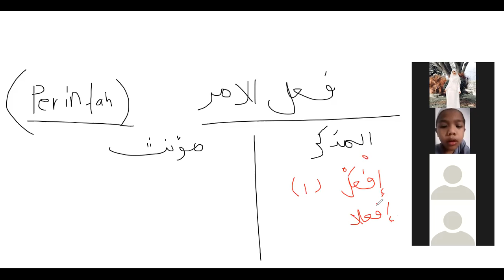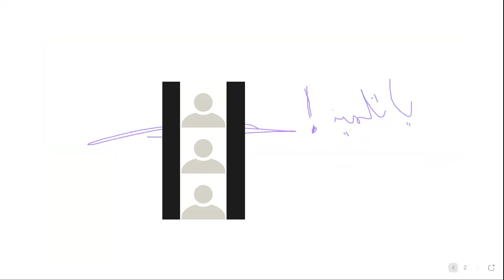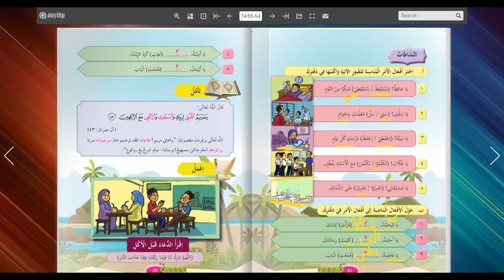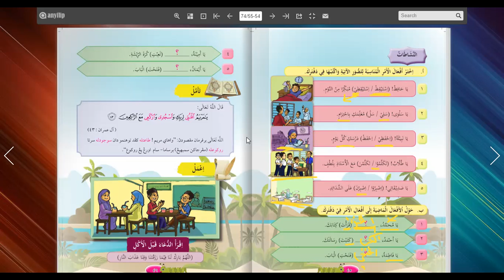B ARAB TAHUN 4 فعل الامر. 20/10/2021